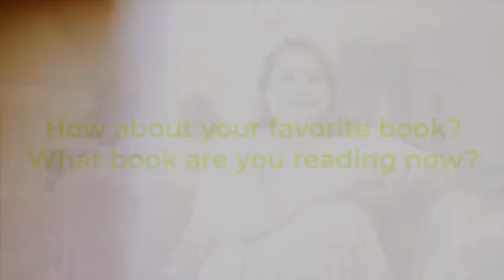AskKimiLu: I talk about my favorite color and crystal!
Hello there! I’m Kimilu, a licensed Certified Master Neuro-Linguistic Hypnotherapy Life Coach, Reiki Master Practitioner, and certified NIA instructor and I’ve been conducting private sessions and workshops for the past 10 years. Get to know me through this short series of videos called AskKimiLu!

I love crystals - and when it's divinely guided, I use them during reiki sessions! Find out more by watching this video!